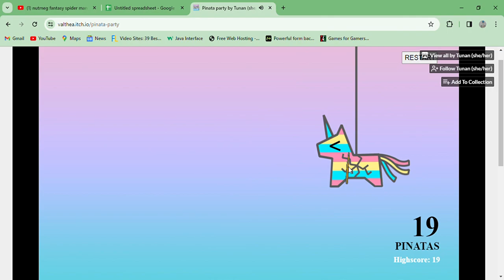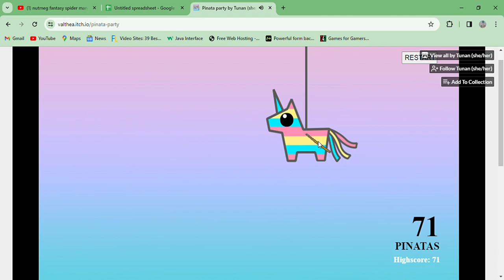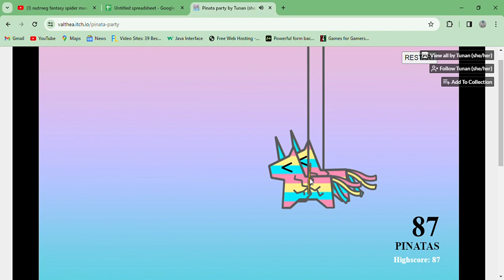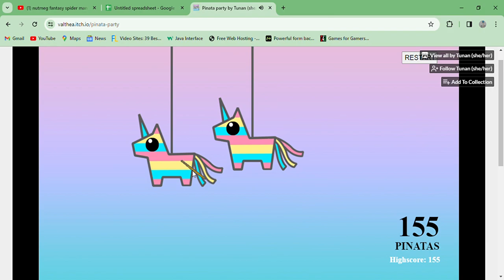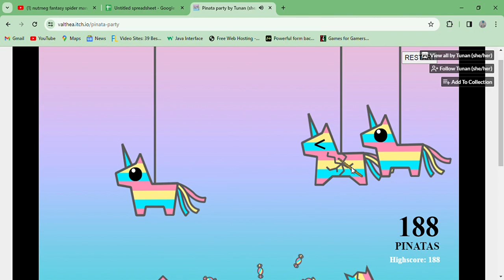Pinata party - gameplay Online Point and click Beat em up FPS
A point and click game based on destroying pinatas.

by Tunan she her.